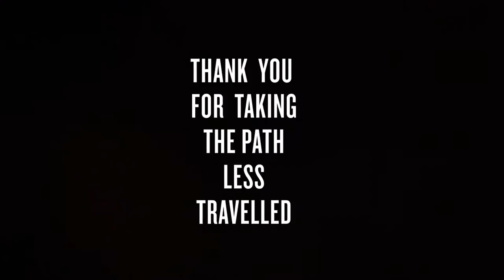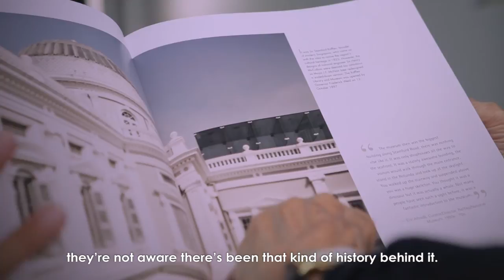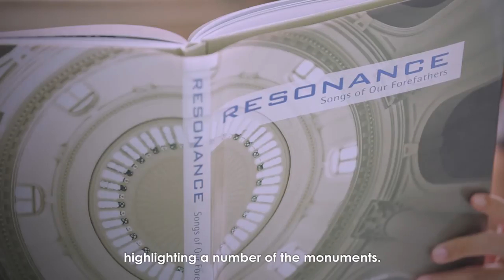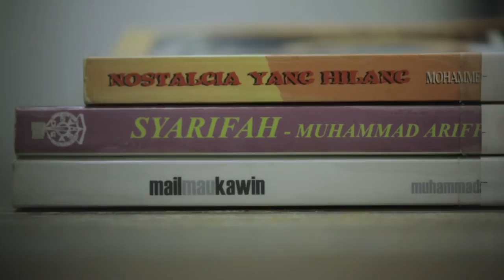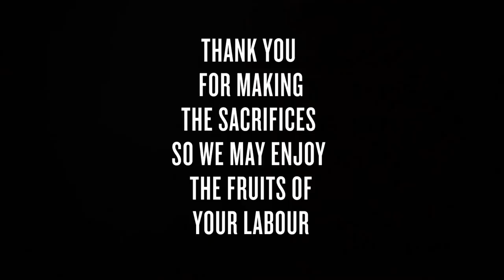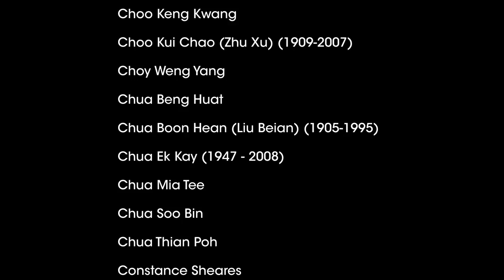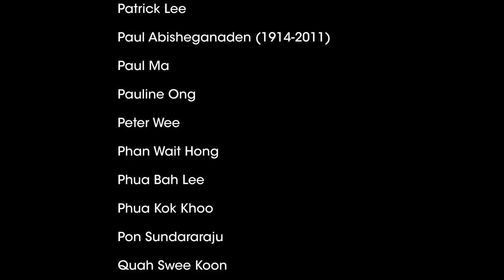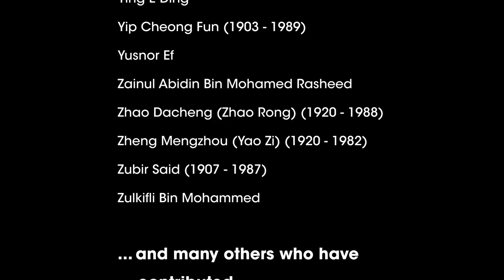A Tribute to Arts and Heritage Pioneers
Thank you for taking the path less travelled! We pay tribute to our Pioneers - artists, patrons, advocates and volunteers who have contributed to Singapore’s arts, heritage and culture. They have helped enriched our lives and their legacy will continue to inspire future generations of Singapore’s arts and heritage champions.